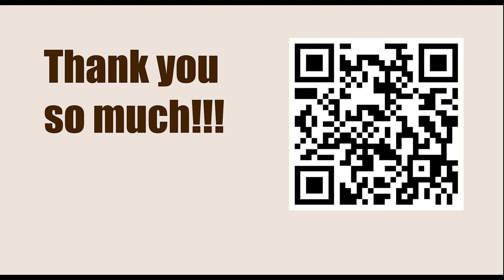Game Plays at Lichess Blitz 5+3 - No. 21